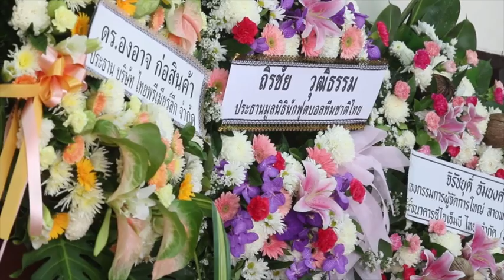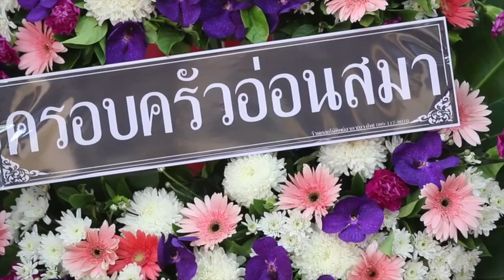รดน้ำศพ สมศักดิ์ อ่อนสมา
ภาพ นรินทร์ เครือคล้าย
รดน้ำศพ สมศักดิ์ อ่อนสมา อดีตนักเตะทีมชาติ

สมศักดิ์ อ่อนสมา  ตำนานนักเตะทีมชาติไทยและสโมสรธนาคากรุงเทพ ซึ่งถือเป็นหนึ่งในผู้ที่ร่วมกันผลักดันให้เกิดการแข่งขันฟุตบอลไทยพรีเมียร์ลีกเสียชีวิตแล้วด้วยโรคมะเร็ง ที่โรงพยาบาลเกษมราษฎร์ อายุ 73 ปี โดยทำพิธีรดน้ำศพ ที่วัดลานนาบุญ ศาลา 4 อำเภอเมือง จังหวัดนนทบุรี และมีพิธีฌาปนกิจในเวลา 16.00 น. วันที่ 15 มิถุนายน